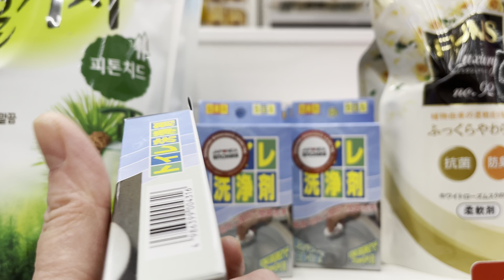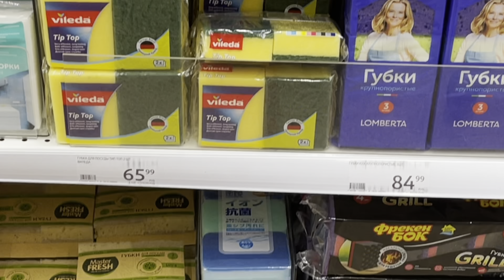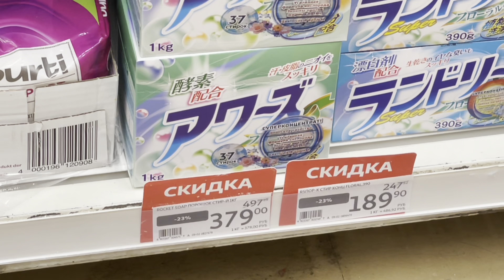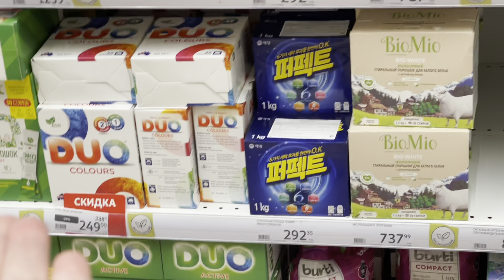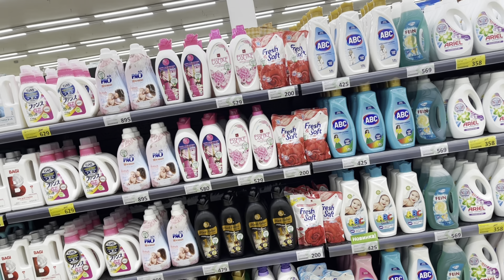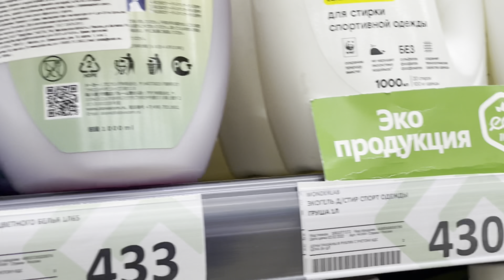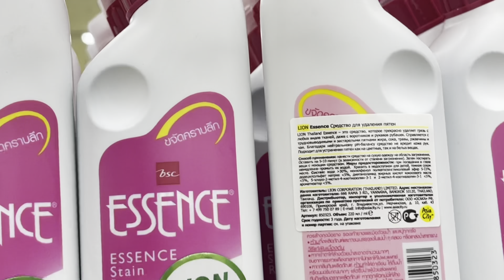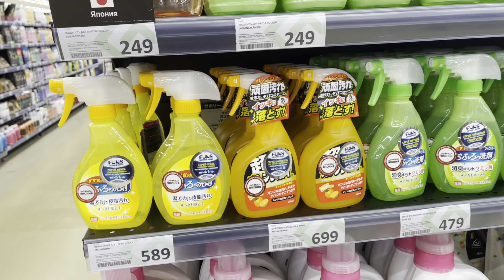ГДЕ ПОКУПАЮ БЫТОВУЮ ХИМИЮ